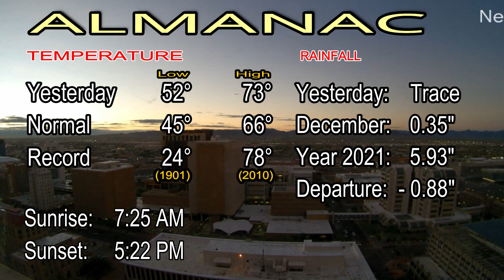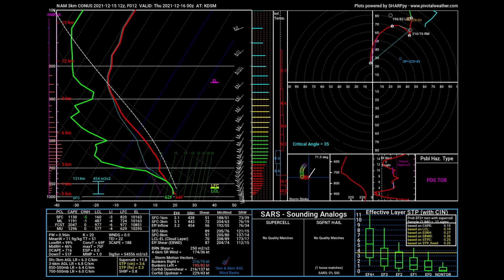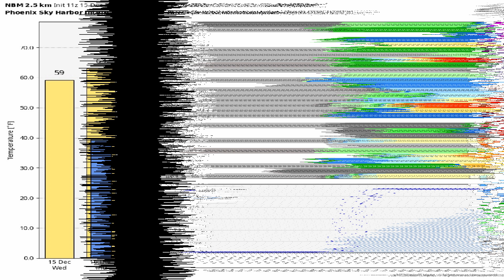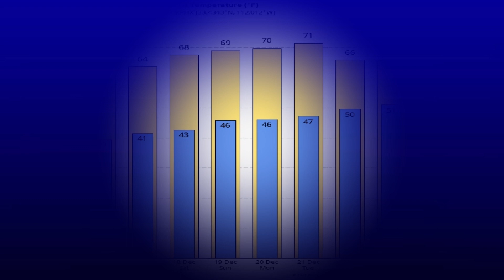December 15, 2021 Phoenix, Arizona Weather Discussion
Check out my online streaming station for the most chaotic, largest variety of music you'll ever need and lots of fun...